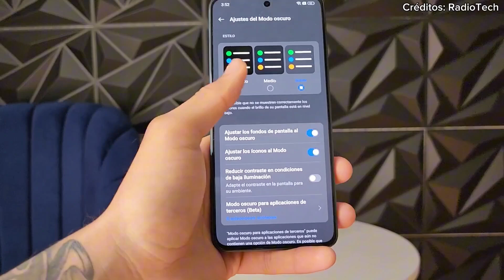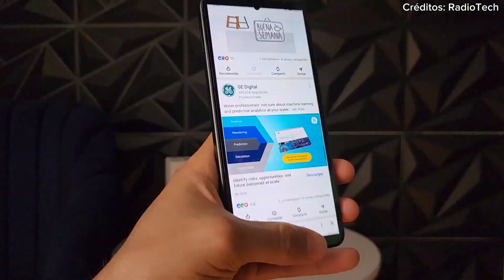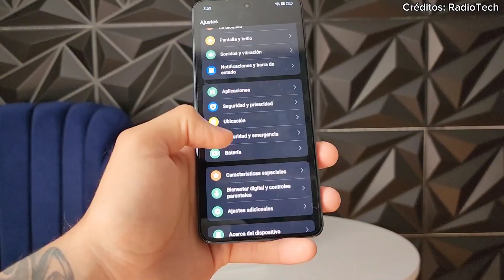📱 OPPO Reno 11F 5G: ¿El Mejor Gama Media del 2024?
El OPPO Reno 11F 5G ha llegado al mercado con una combinación impresionante de características que lo posicionan como uno de los contendientes más fuertes en la gama media. Este modelo ofrece una excelente relación entre precio y prestaciones, ideal para quienes buscan un equilibrio entre rendimiento y estilo. Con su conectividad 5G y enfoque en la experiencia del usuario, el Reno 11F 5G se presenta como una opción sólida para aquellos que desean aprovechar lo último en tecnología sin gastar en un dispositivo de gama alta. En este análisis, descubrimos por qué podría ser el mejor gama media del año.